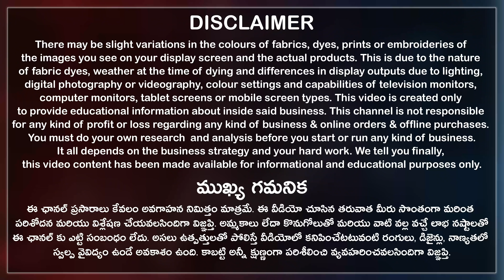అసలైన manufacturers వీళ్ళే Dress Materials తో రెండింతల లాభం Ahmedabad Online Telugu Shopping Vlogs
ఇక్కడ Dress Materials కొనుక్కుని అమ్మితే రెండింతల లాభం.
Here you can buy branded Dress materials, cotton dress materials, fancy dresses, party wear dresses, and a wide variety of Dress materials in different designs and in different patterns. Also, they are own manufacturers in the Textile business.

అసలైన manufacturers వీళ్ళే.. మీకు కావాలంటే డైరెక్టుగా ఇంటికి కొరియర్ చేస్తారు.

This is the best Dress materials wholesale market in Ahmedabad city to buy pure quality dresses at a cheap price. So don't miss a huge variety of dresses for girls, ladies, and women for party wear, festival wear, and daily wear.

Those who wanted to gain more profits in the textile business visit Sai Nath Textiles Dress materials store which is located in Ahmedabad.

బట్టల బిజినెస్ లో మంచి లాభాలను పొందాలనుకుంటే ఈ షాప్ కు తప్పకుండా వెళ్ళండి..

Cash On Delivery(COD) is not Available, Online service available, If any damages exchange available, Video calls facility available, Transport available, Courier available, all over India shipping available, only wholesale, no retail bulk purchase only.

28 Years Old in Textile Industry.

Sai Nath Textiles Address:
3000/1, near Suman Chambers, Deluxe Chambers, Mirghawad, Revdi Bazzar, Kalupur, Ahmedabad City, Gujarat State, India. Pincode 380001.

Just 500 meters Away from Railway Station.

00:00​ Highlights
01:27​ Disclaimer
01:44​ Shop Introduction
02:32 Store Details
03:22 Dress Materials
14:43​ Conclusion